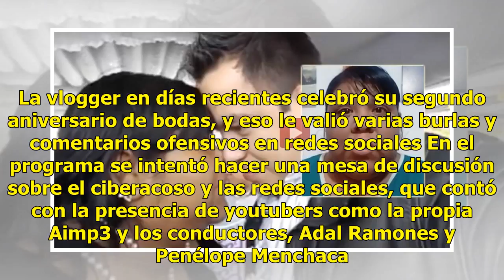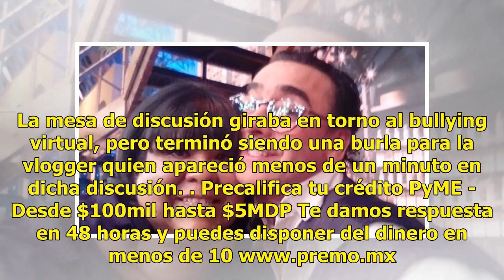Humillan a youtuber en "Venga la Alegría"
La youtuber Aimep3, asistió a una transmisión de “Venga la Alegría” en la sección "Las cosas como son", la semana pasada, donde solo tuvo un minuto para participar. La vlogger en días recientes celebró su segundo aniversario de bodas, y eso le valió varias burlas y comentarios ofensivos en redes soc...